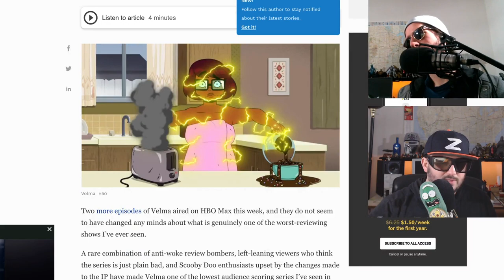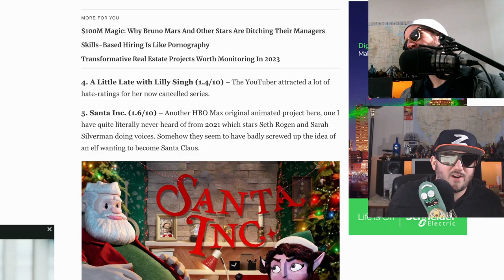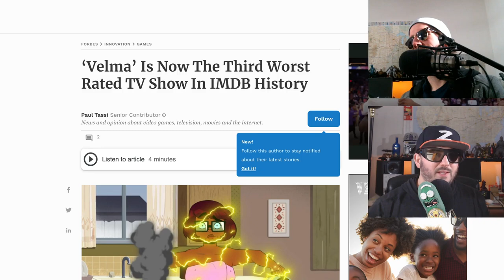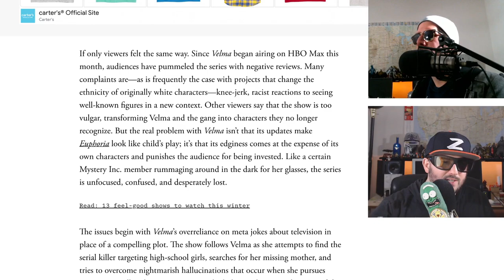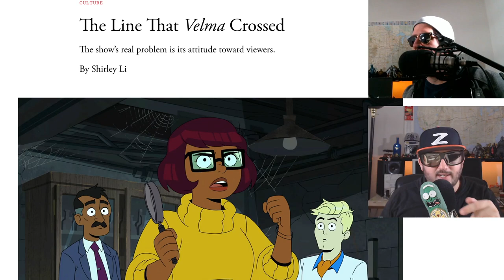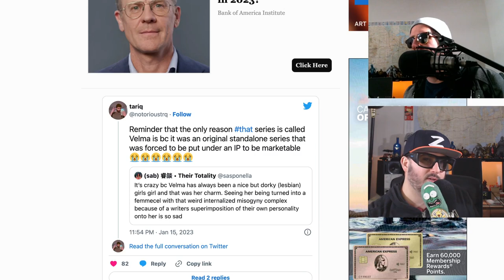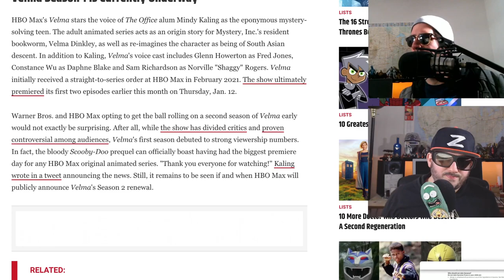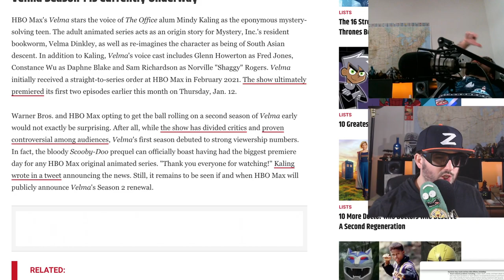Velma Sucks pt1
Remember scoobydoo and the mysteryinc yeah that was a fun show. This is not. mindykaling created a monster.